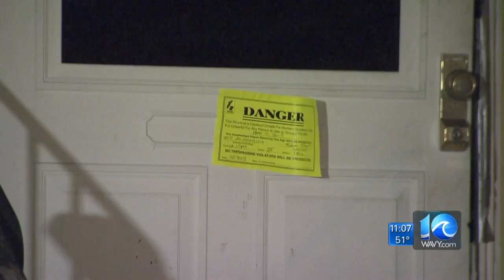Love on Valentine's Day is all couple is left with after losing their home in a fire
HAMPTON, Va (WAVY) -- After a combined 17 decades of life, one Hampton couple may have had the most love-filled Valentine's Day yet.